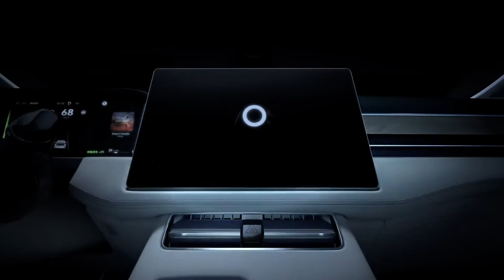AITO Wenjie M5 - Official Trailer (1) - HUAWEI × Seres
The AITO Wenjie M5 is a motor-driven PHEV vehicle that was announced in December 2021.
It is classified as a medium-sized SUV and is the first car under the AITO brand.
AITO is a brand established by Seres (金康汽車), which is under the umbrella of Dongfeng Motor, and is said to sell medium to high-priced cars developed in partnership with Huawei.
The main feature of the Wenjie M5 is that it is also equipped with HarmonyOS, Huawei's operating system, and is sometimes called "华为汽车" (Huawei's car) because it is announced, advertised, and sold by Huawei.
The powertrain is an e-Power system that uses the engine to generate electricity and the motor to drive, but the battery capacity is large and can be recharged, and the car boasts a cruising range of 1,200 km when fully loaded with gasoline and electricity, and can run 150 km on electricity alone.
The price starts at 250,000 yuan ($39,302), and deliveries are scheduled to begin at the end of February 2022.